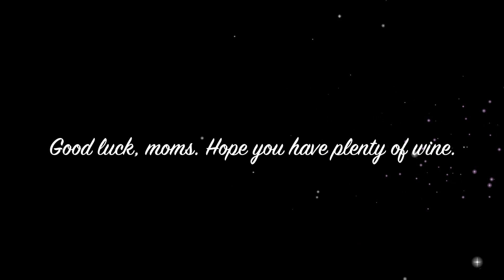SNOW DAY #5!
This video is about Another Snowstorm